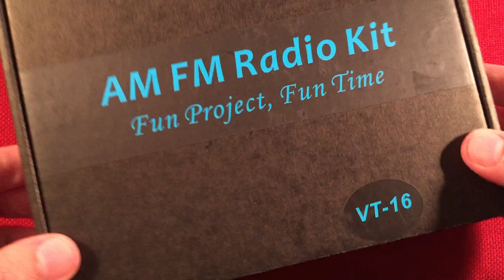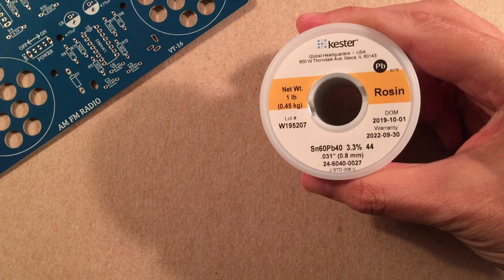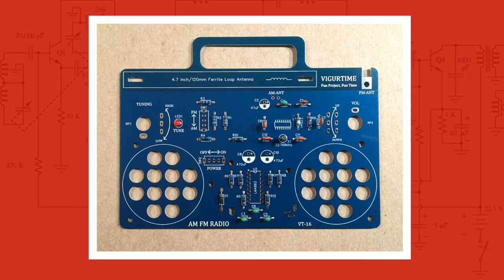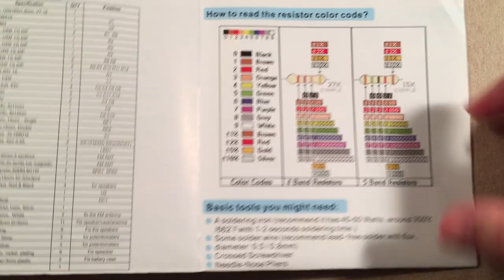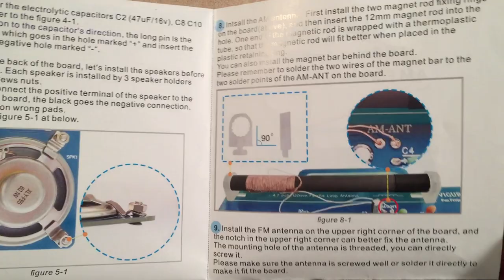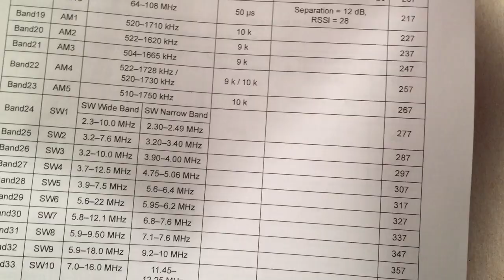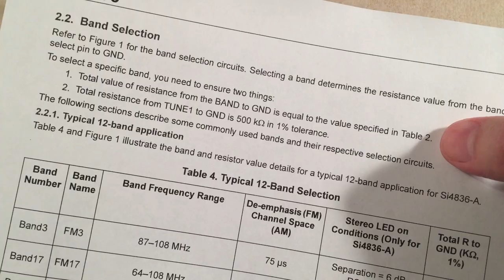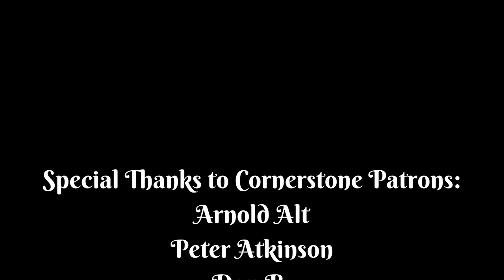Vigurtime VT-16 AM FM Stereo DIY Portable Radio Kit Review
The Vigurtime VT-16 AM FM Stereo DIY Portable Radio Kit is one of my Favorites of All Time.  The VT-16 can be your First Radio Build.  Quality PCB, 120mm Ferrite Antenna, FM Stereo, Simple Controls, Awesome DSP Chip, Ease of Build, and at a Decent Price.  Expect dedicated AM Band Scan Videos in the Future, the Kit is that Good!

▶ The Awesome Vigurtime VT-16 AM FM Stereo Kit at Amazon

The Initial Batch of Kits are set up for the European Market, and have 9kHz AM Stepping, and 50 De-Emphasis on FM.

After Studying the DSP Sheets, R4 should be Changed to 68K, R3 to 160K, and R2 to 160K.  If you received the European Kit, then changing three Resistors will give you full US tuning Bliss!

*If you received the Euro Kit with 47K at R4, 191K at R3, and 150K at R2, then Use the Links below to Shop for 68K 1/4W 1%, and 160K 1/4W 1% Resistors.

▶ The Seller crystalelectronics is Great, I used his/her store to Purchase mine :)
▶ 1/4W 1% Value Resistors at eBay
(paid link) As an eBay Partner, I may be compensated if you make a purchase.

Features I like about the VT-16:
Clean Layout.
Easy to Solder.
Perfect for STEM Courses.
Large Ferrite Antenna.
Excellent AM Sensitivity.
Tuning LED.
Stereo Sound.
Above Average FM Reception.
AA Batteries, or DC Input for Power.
Simple to Use.
Quality Components.
Built in Handle.
Future Modding Potential.  Ability to Add Shortwave Bands.  Stereo LED.  Bass/Treble Controls.

Features that could be Added or Improved on:
Remove Hiss from Speaker Circuit when Volume is set to Zero.
Add a Round Sticker around the Tuning Knob so You can Write your Own Scale.

Overall, the VT-16 is an Excellent Radio to Build.  It is one of the Best Performing Kits on the Market at this Time.  The AM Reception is Fantastic, along with the Smooth FM Stereo Sound.  The Big Advantage is that this Kit can be Modified as Your Skill increases.  You have Access to the Shortwave Bands Hidden away in the DSP.  You may also wish to install a FM Stereo LED Indicator, and use the built in Bass/Treble Controls.  Don't Delay, and Add this Kit to your Cart Today :)

Special thanks go out to my Cornerstone Supporters:
Arnold Alt
Peter Atkinson
floredon
Jon B
Gary B
Don B
Paul B
Rita B
Eric C
Renard D
Chuck E
Loretta J
Mac R
Bill W
Raymond V